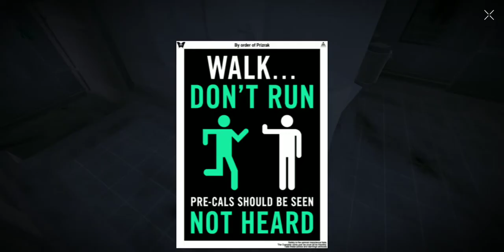Rèpublique episode 1 part 4 Mobile phone broadcast